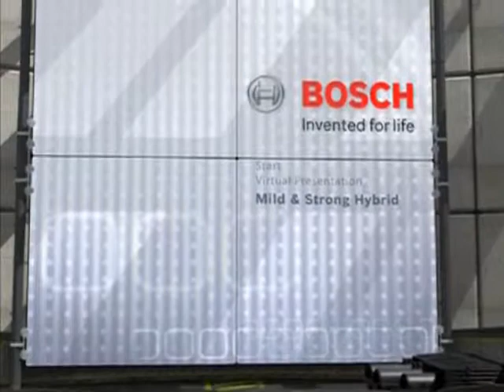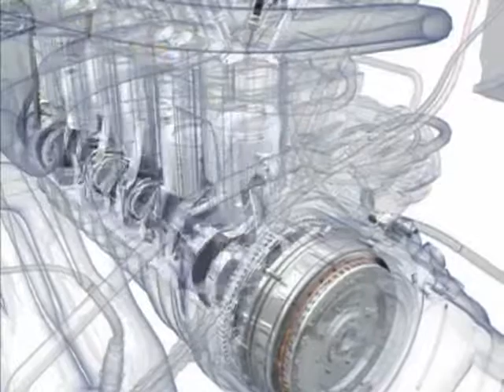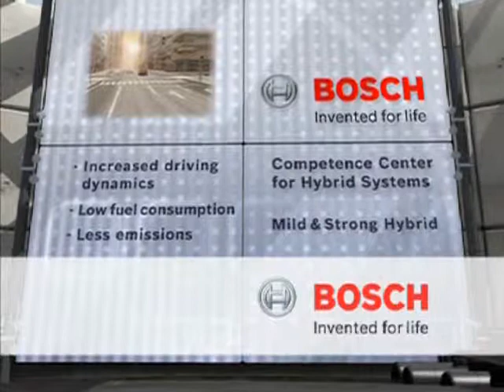Bosch Hybrid Car Service by Junior de Fretes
I did the soundeffects and recorded the voice-over